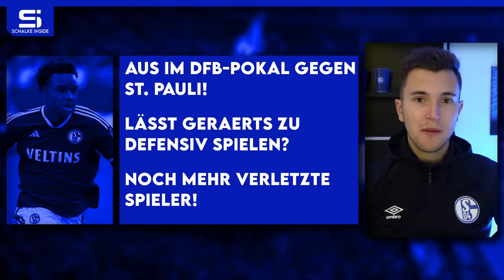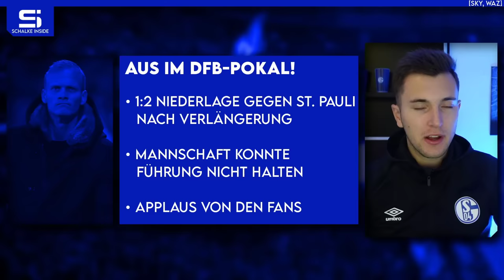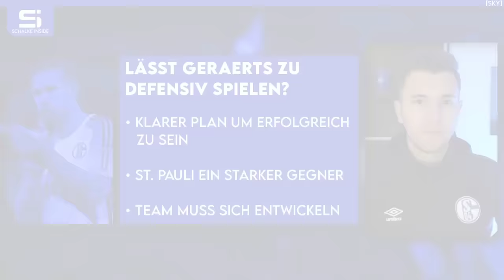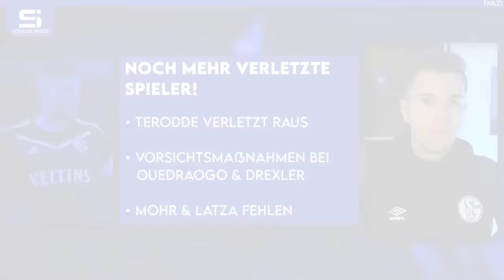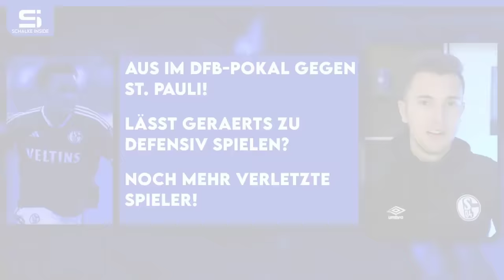Aus im DFB-Pokal! Lässt Geraerts zu defensiv spielen? Noch mehr verletzte Spieler! | S04 NEWS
Bilder von © IMAGO / Jan Huebner, © IMAGO / RHR-Foto, © IMAGO / Team 2

00:00 Schalke News
00:48 Aus im DFB-Pokal!
06:25 Lässt Geraerts zu defensiv spielen?
11:41 Noch mehr verletzte Spieler!